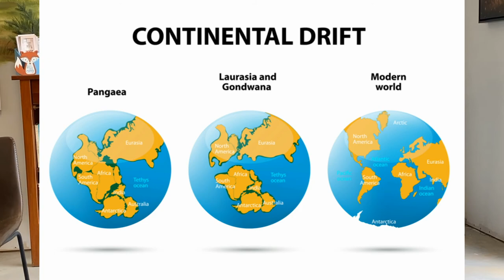Animal Bond Academy visits JAB Canid Education and Conservation Center!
Season 2 premiere episode of Animal Bond Academy features the wonderful nonprofit rescue, Judith A. Bassett Canid Education and Conservation Center whose mission is to promote animal conservation through education, animal assisted therapy programs, and compassionate behavioral research.